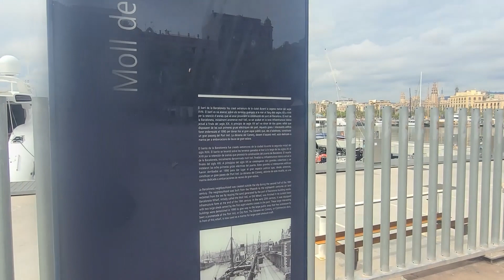Barcelona -🌹🏖 Join the Free Guided Tour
Barcelona part 1

Yes, it's come true! This is my very first Youtube Video❤️.  A warm welcome to you! Really everyone is welcome on my channel. So thanks for coming.

I still need a lot of training, I know...but I promise I' ll get better...oh and...
believe me, a subscription says more than a 1000 words : )👍😁✅️

For a better viewing experience, set the screen resolution to 1080p while watching my videos*

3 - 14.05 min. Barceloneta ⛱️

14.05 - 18 min.  La Rambla

To change the video quality for all videos:

You can change the default quality for all the videos that you watch.

Tap Settings ￼.

Tap Video quality preferences.

Select your preferred video quality for mobile networks and on Wi-Fi:

Higher picture quality: Uses more data so videos may take longer to start or may buffer more often.